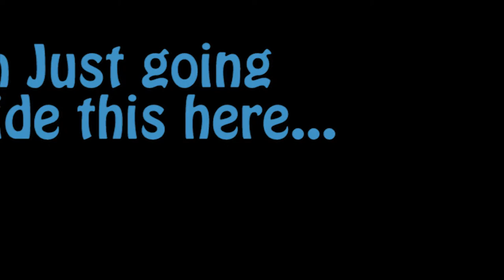Welcome to the Channel!!!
Welcome Everyone!

We have finally settled, down and finalized who we are!

We hope you enjoy yourselves with our work and hope you all have an awesome day!

Derek